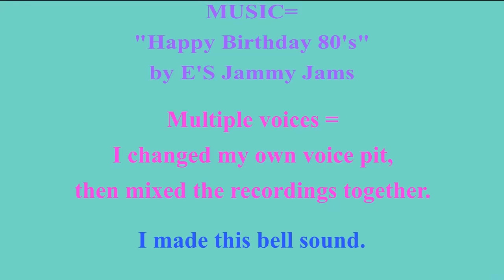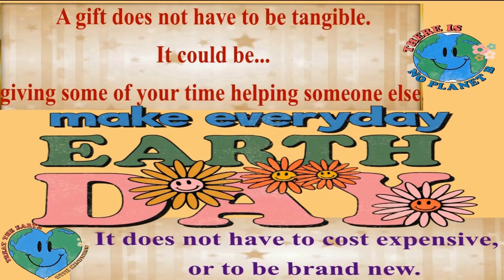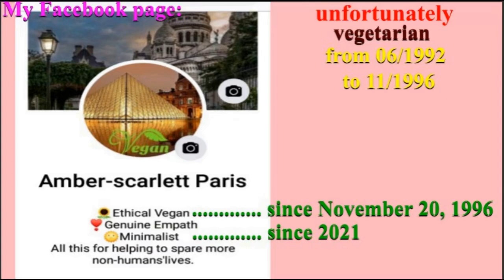2 VIDEOS (BIRTHDAY + BONUS) 🎂 HAPPY BIRTHDAY KOSAL 🎈 (French Parisian Accent)